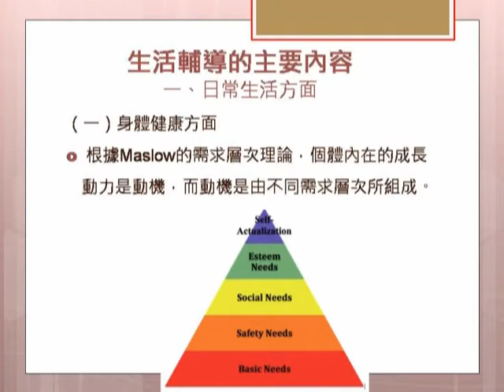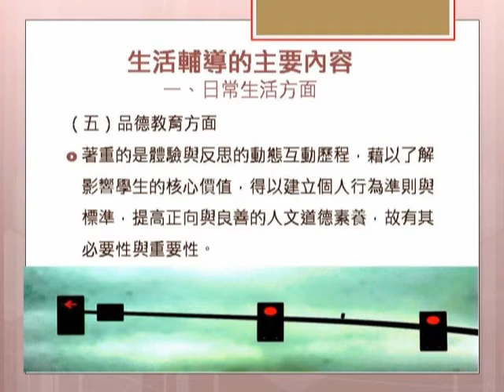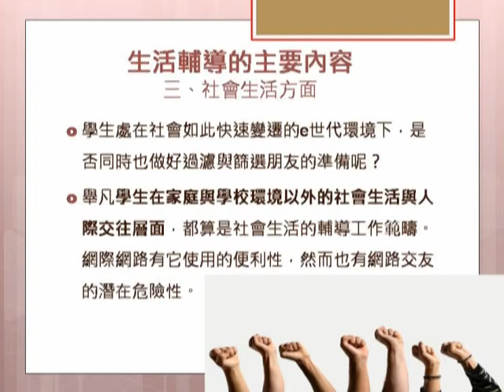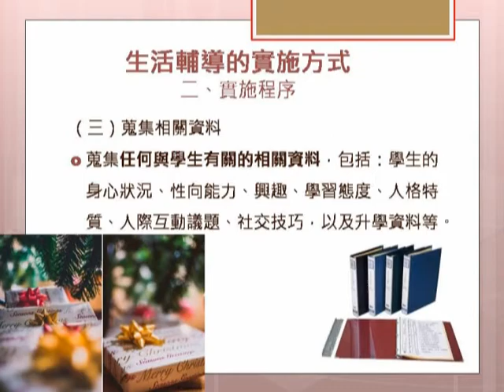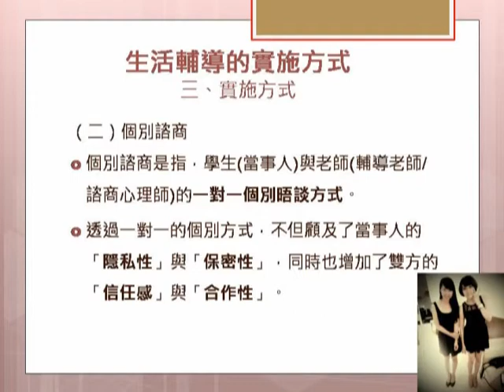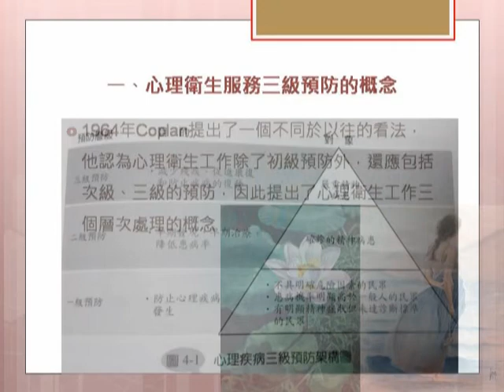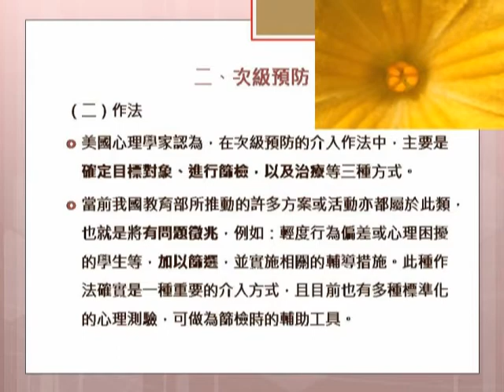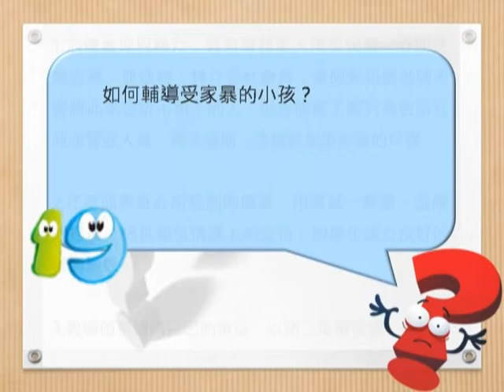201402-1.學校輔導工作